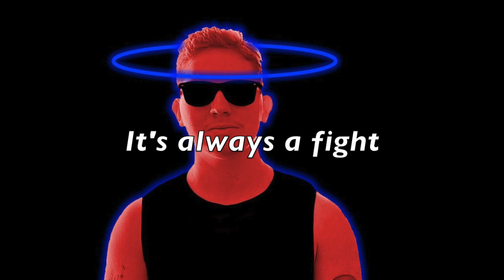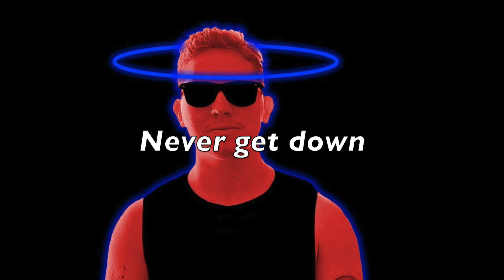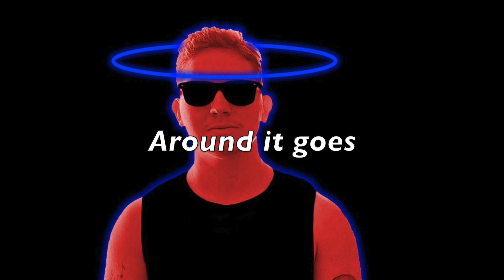Tyler Voigt - My Head is Spinning (Official Lyric Video)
Stream My Head is Spinning on Spotify and Apple music!

Editor: Tyler Voigt
Director: Tyler Voigt
Producer: Tyler Voigt
Written by Tyler Voigt